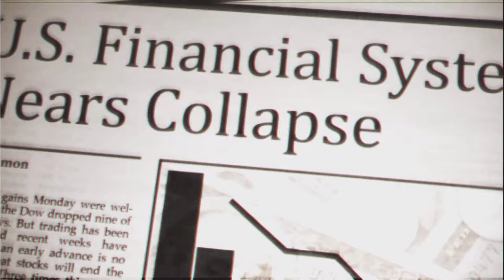Homefront : Why we fight full Gameplay walkthrough